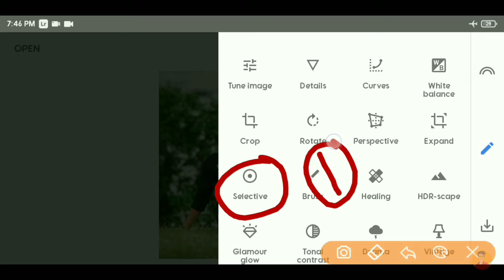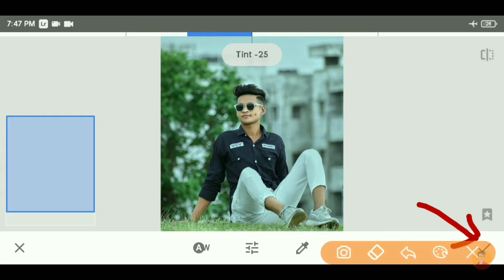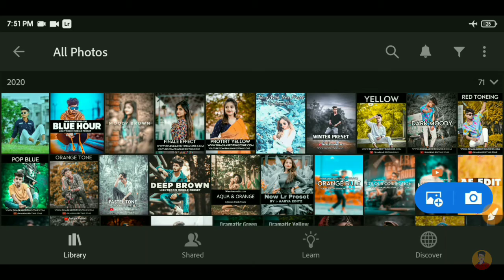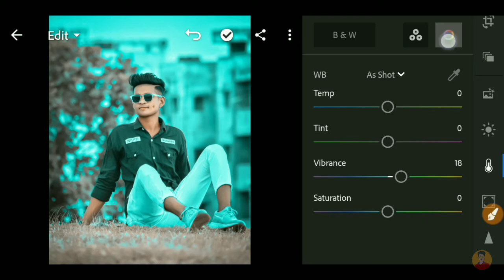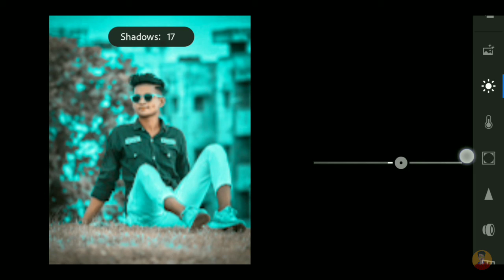Snapseed - instagram New viral photo editing tutorial | snapseed Background change Photo editing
Apne Bhai Ko Follow Kro Social Media Par.👆

☆▶Background & PNG Lr preset stock download kaise kare ye video dekh lo Guy's